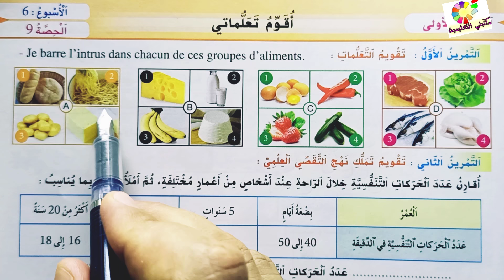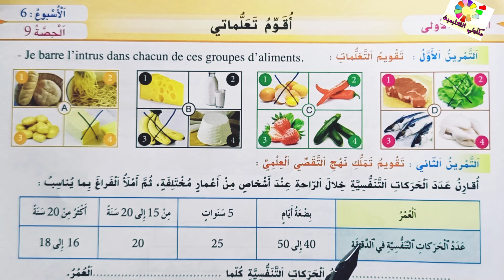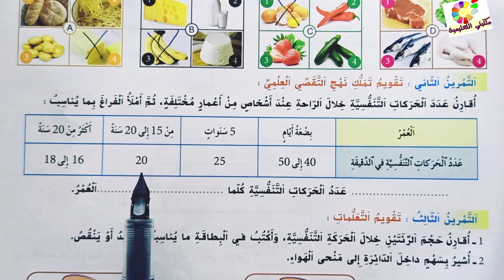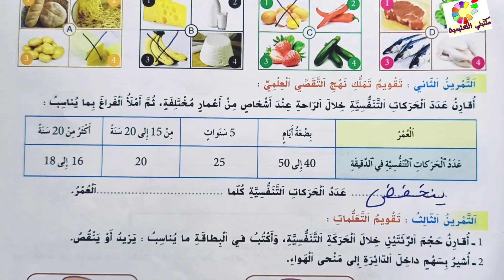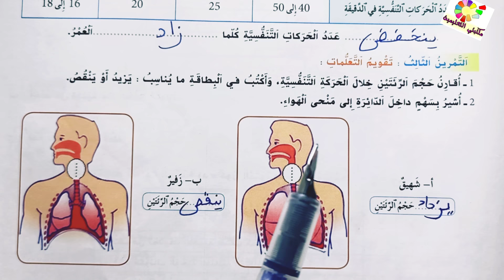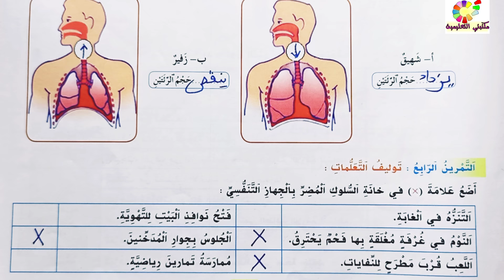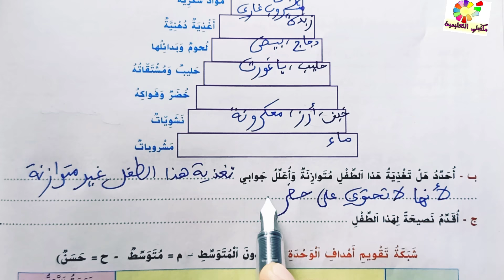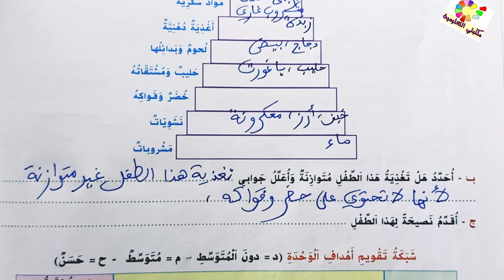أقوم تعلماتي ص22/21 الواضح في النشاط العلمي المستوى الثالث طبعة 2020